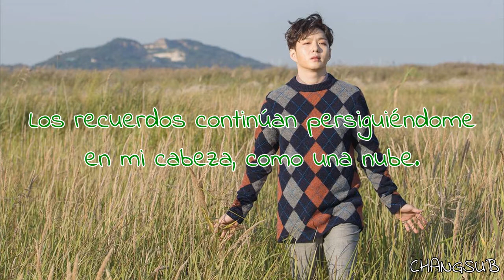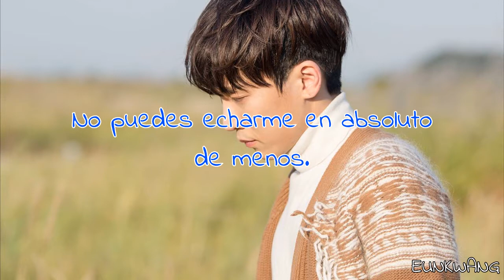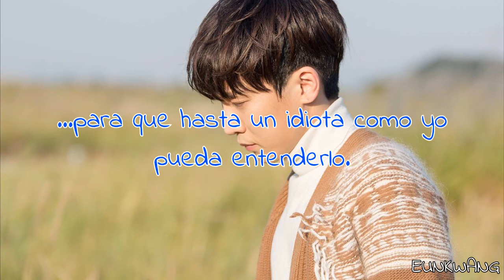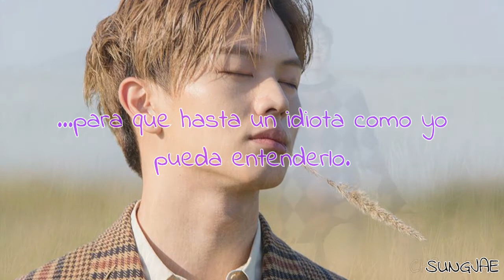Fly Away | BTOB | Sub Español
Canción: Fly Away
Grupo: BTOB
Álbum: Brother Act
Año: 2017

Eunkwang (azul) - líder, vocalista principal y bailarín
Minhyuk (rojo) - visual, rapero y bailarín principal
Changsub (verde) - vocalista y bailarín
Hyunsik (amarillo) - vocalista y bailarín
Peniel (naranja) - rapero y bailarín
Ilhoon (rosa) - rapero principal y bailarín
Sungjae (morado) - maknae, vocalista y bailarín